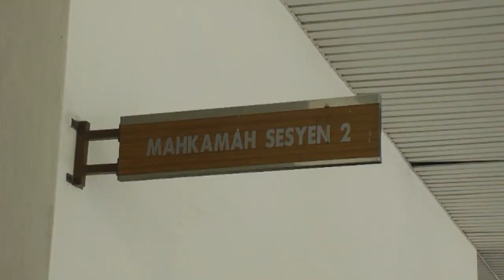Fined For Not Submitting GST Statements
A director of a construction company was ordered to pay fine, totalling RM 6,000 on six counts of failing to submit the company’s Goods and Services Tax, GST statements.

Sessions Court judge Azman Abu Hassan meted out the fine of RM 1,000 on each count, in default of three months’ jail, after Iliasco Corporation Sdn Bhd director, Ahmad Fitri Zainol Abidin, pleaded guilty to all the charges.

The company was charged with committing all the offences at the office of the Royal Customs Department at Persiaran Sultan Abdul Hamid on January and June 2015, and also on January last year.

The charge, under the GST Act,  provides a fine not exceeding RM 50,000 or three years’ jail, or both, if found guilty.

The prosecution was conducted by prosecuting officer from the Royal Customs Department, Mohd Ridhauddin Jamaluddin, while the company was not represented.